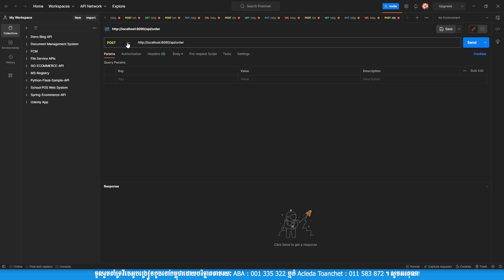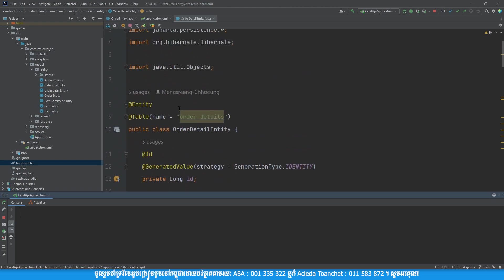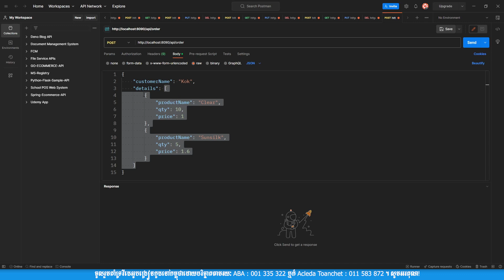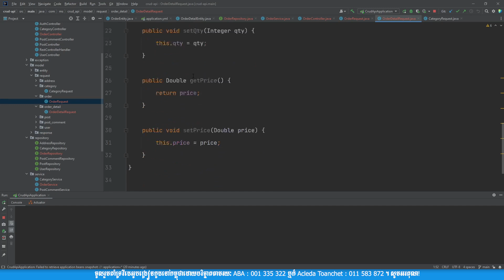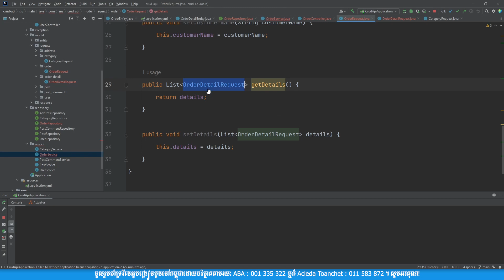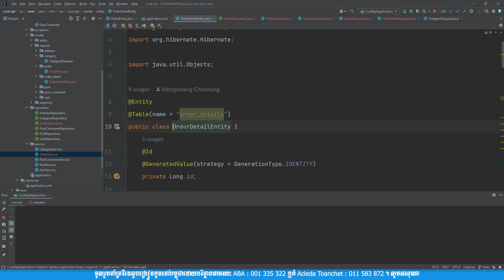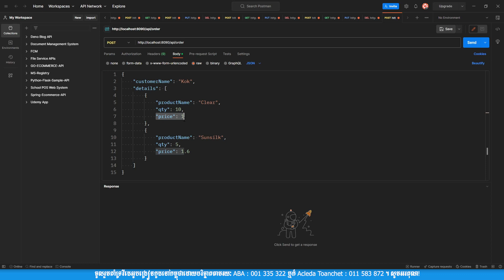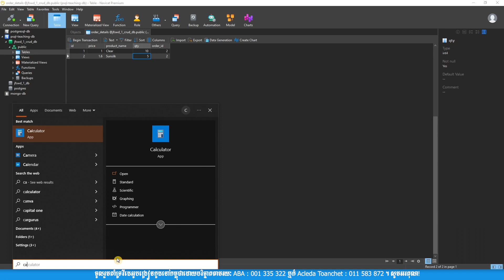Java Full Stack Web Development - Spring Data JPA One to Many Relation 8 Day 89 | MengSreang Channel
Java Full Stack Web Development - Spring Data JPA One to Many Relationship 8 Day 89 | MengSreang Channel

👉តាមរយៈមេរៀនវីដេអូមួយនេះគឺអាចឲ្យគ្នាយើងយល់ដឹងបានច្រើនទាក់ទងនឹងចំណេះដឹងពីការអភិវឌ្ឍគេហទំព័រដោយប្រើប្រាស់ Java Spring ជា Backend Technology ហើយ React JS ជា Frontend Technology។